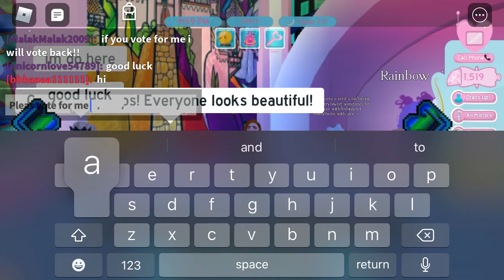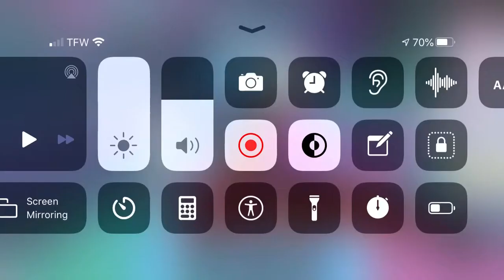Playing royal high roblox I won + hidden places and hidden diamonds